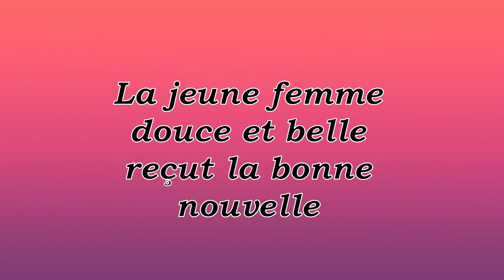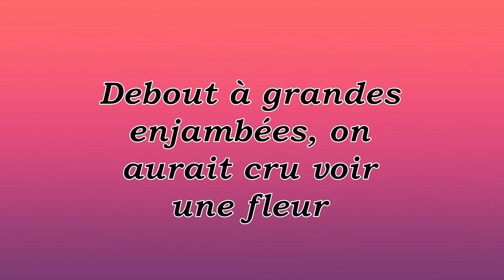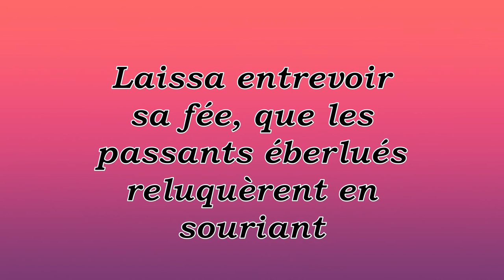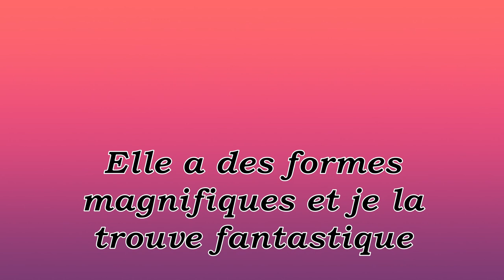Yann Perreau - Momonna (Paroles) [HQ]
De l'album « Le fantastique des astres » (2016).

**Crédits et droits d'auteur** : La chanson et la photo ne viennent pas de moi. Je ne bénéficie d'aucun profit pouvant résulter de cette vidéo, celle-ci étant monétisée par le(s) titulaire(s) du copyright. Je fais ces vidéos dans le seul but de me divertir et en aucun cas je ne prétends être la titulaire des chansons utilisées.

From the album "Le fantastique des astres" (2016).